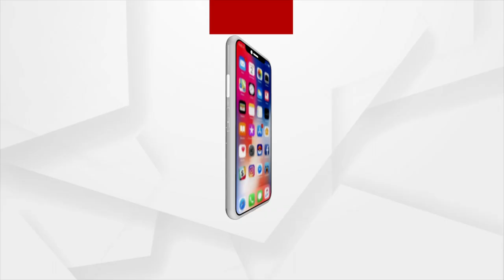Central Home Minister Amit Shah attends the 75th Anniversary Function of 'Prajatantra' in Cuttack